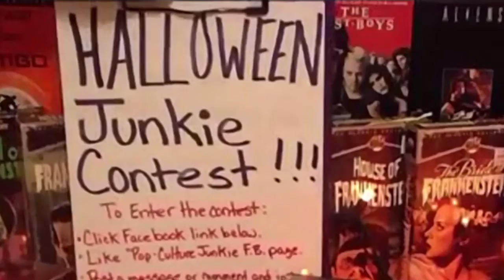SPECIAL ANNOUNCEMENT FROM POP CULTURE JUNKIE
To watch my exclusive show Nostalgic Wrestling 👍